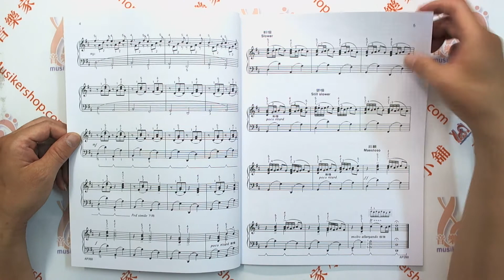艾弗瑞-鋼琴教本(6) Alfred's Basic Piano Course - Lesson Book (Level 6)【TY-AP260】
「艾弗瑞全能鋼琴教程」提供了五種不年齡層初學者使用的全方位教材，其設計為使所有各種年齡的初學者能都獲得成功的音樂學習。除了自身完整的〝艾弗瑞全能成人鋼琴教本〞之外，所有初學者使用的系列都可在不同層次的級別上互換使用。爾後在進入正規的「艾弗瑞全能鋼琴教程」直到第六級為止(總共有七級)。這種課程是一種非常靈活的課程，它可讓老師根據每一學生的年齡和需要制定出具體的教學方案。學完之後學生就可很容易地彈奏各種優美的鋼琴名曲。
本書為學齡第六級，教材的進度極具系統且循序漸進，不會使學生遇到難題，讓學生在彈樂曲時，就感到成就與樂趣。
◆22.5×30cm 64頁◆

★產品名稱：
　AP260《艾弗瑞》鋼琴教本(6)
★產品規格：
　22.5×30cm 64頁
★內容介紹：

　　本書內容概括如下：
1.著名D大調卡農主題變奏曲
2.認識減三和弦
3.減七和弦
4.踏板的一種特殊用法
5.增三和弦
6.F升小調(A大調的關係調)
7.F升小調的正和弦
8.E大調音階
9.E大調中的正和弦
10.c升小調(E大調的關係詞)
11.C升小調中的正和弦
12.C升小調琶音三和弦
13.A降大調音階
14.A降大調中的正和弦
15.三十二分音符
16.附點十六分音符